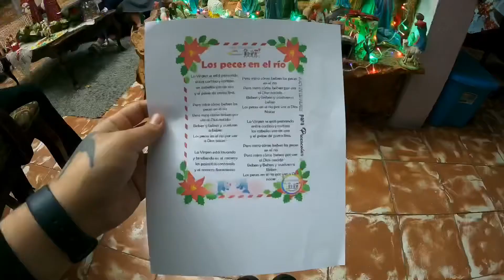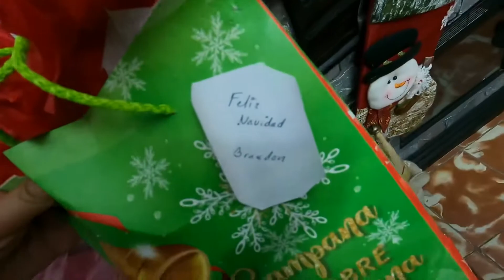Feliz Navidad y felices fiestas 🥳🎅🏽🎄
Espero que hayan pasado unas muy felices fiestas navideñas en compañía de ayuda seres queridos 🙌🏽

 Felices fiestas!!!